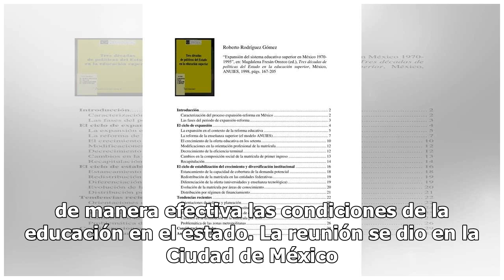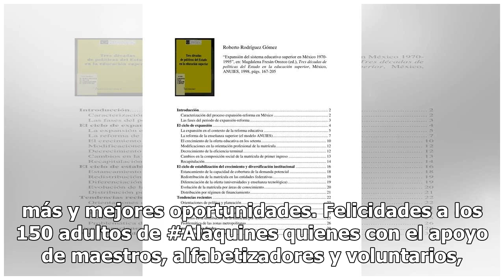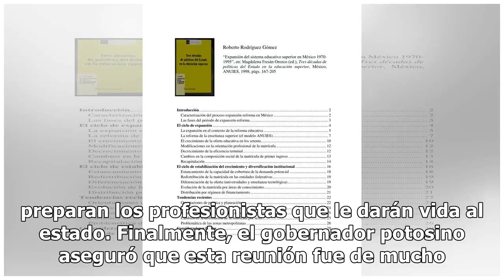Carreras fortalece esquemas integrales en materia educativa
Juan Manuel Carreras López, gobernador de San Luis Potosí, se reunió con René Juárez Cisneros y Miguel Ángel Osorio Chong, coordinadores de la cámara de diputados y del senado, respectivamente. En su encuentro dialogaron sobre las acciones necesarias para mejorar de manera efectiva las condiciones d...